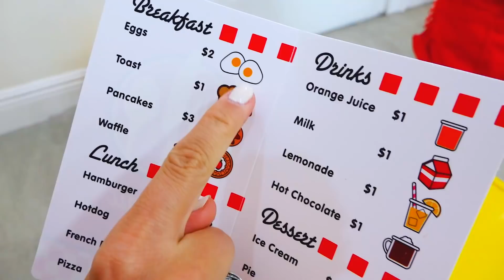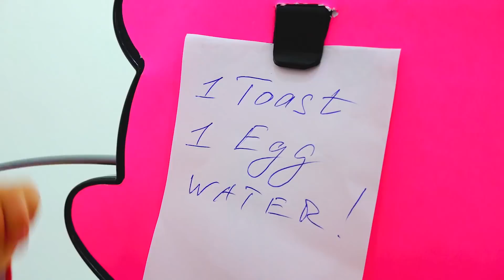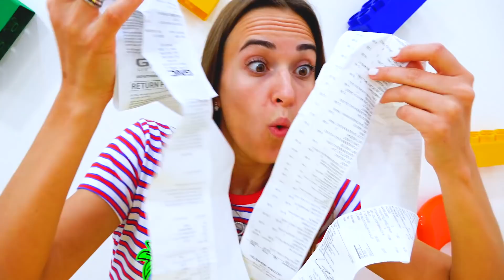Vlad y Nikita preparan el desayuno para su madre